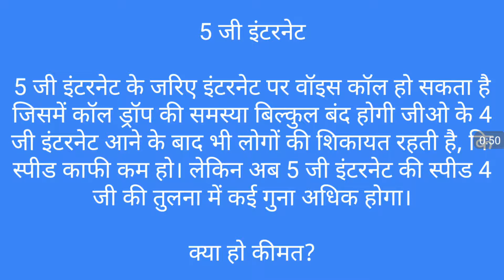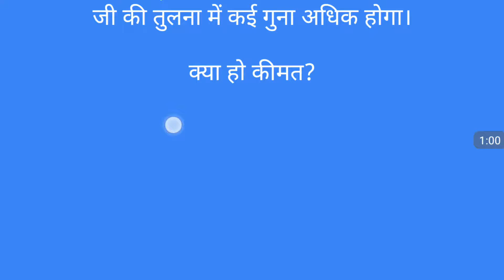Jio लॉन्च करेगा 5G इंटरनेट ,मिलेगा अनलिमिटेड free data 5G अप्रैल से ,Jio 5G इंटरनेट 2g से भी सस्ता !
दोस्तो मैने एक youtube चनल स्टार्ट किया है जहाँ पे आपको मिलेगी ट्रिक्स एंड tips प्लीज मेरे youtube चनल को subcribe जरूर करे वीडियो पसन्द आये तो bell icon पे बी क्लिक करे
आपको काफी फायदेमंद जानकारी दी गई है
कुछ वीडियो viral बी हो गए ह जो आप देख सकते ह ऐसी लिस्ट में thnks दोस्तो please चनल subcribe button दबा के जरूर करे bell आइकॉन पे बी क्लिक करे